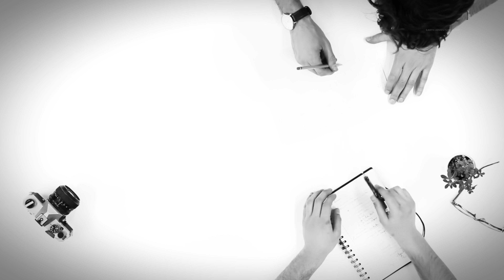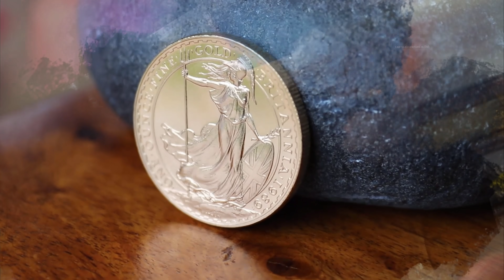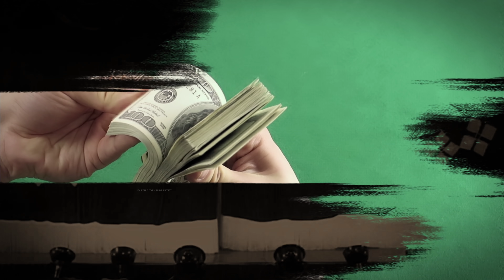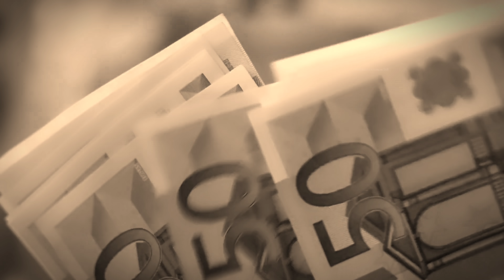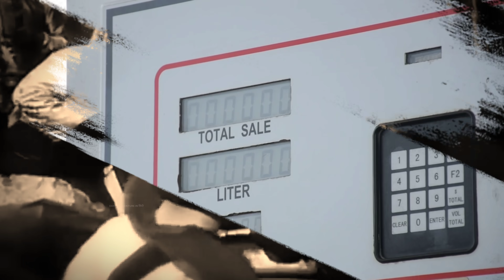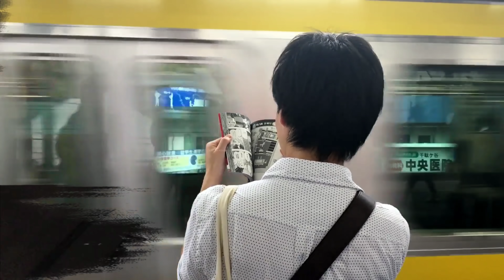क्या हुआ था 1947 की उस रात को ? आखिर इतनी भीड़ क्यों इकठ्ठा हुई थी उस रात india in 1947 night freedom